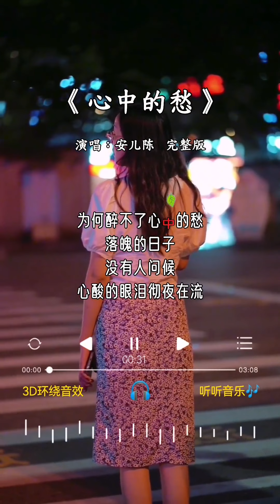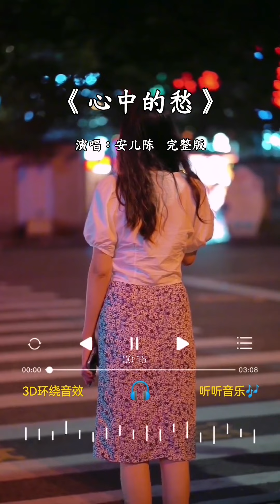安儿陈 的《心中的愁》